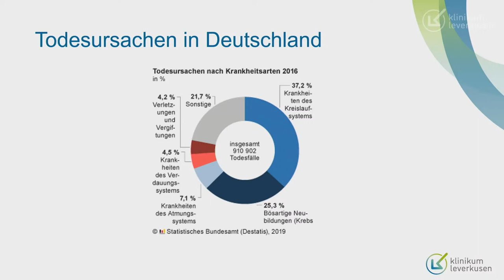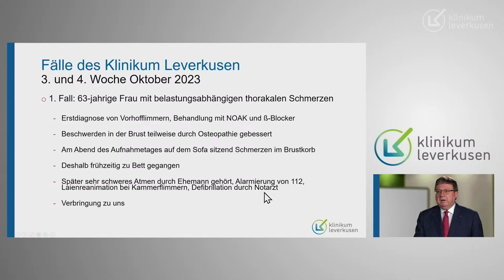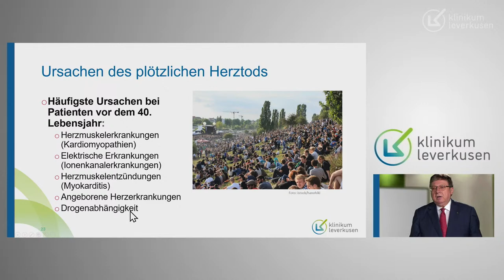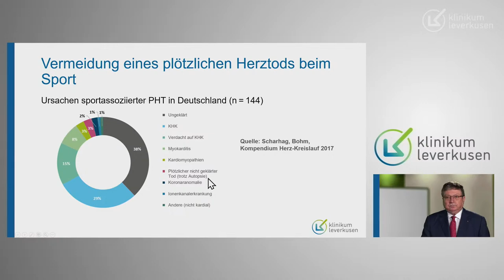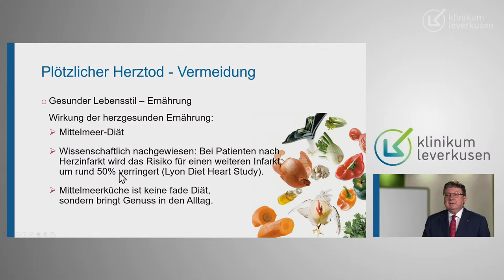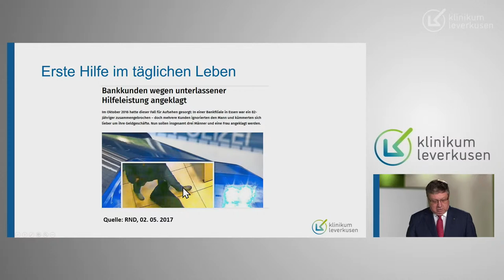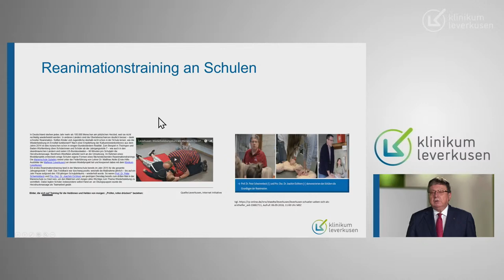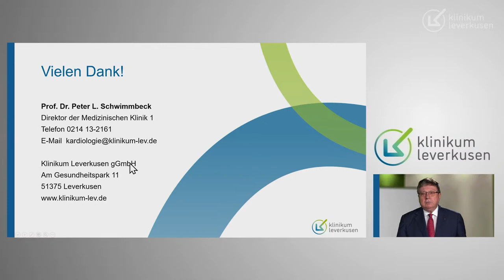HERZKRANK? Schütze Dich vor dem Herzstillstand!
In Deutschland sterben Jahr für Jahr schätzungsweise 65.000 Menschen am plötzlichen Herztod. Am häufigsten ist die Ursache, eine langjährige, aber eventuell unerkannte oder nicht richtig therapierte koronare Herzkrankheit (KHK). Experten zufolge haben rund 6 Mio. Menschen in Deutschland eine KHK, die wiederum durch Risikokrankheiten wie Bluthochdruck, Diabetes, Fettstoffwechselstörungen (hohes Cholesterin) entsteht. Aber auch andere Herzleiden oder eine genetische Veranlagung können einen plötzlichen Herztod verursachen. Unmittelbarer Auslöser ist fast immer eine lebensbedrohliche Herzrhythmusstörung, durch die der Kreislauf innerhalb kürzester Zeit zusammenbricht und das Herz stehen bleibt.

In den Herzwochen 2023 wird Prof. Dr. Peter Schwimmbeck darüber informieren, wie Vorbeugen, frühzeitiges Erkennen und das konsequente Behandeln von Herzerkrankungen helfen, das Risiko eines plötzlichen Herztods auf ein Minimum zu reduzieren.

Im Anschluss an seinen Vortrag beantwortet der Klinikdirektor der Med. Klinik 1 (Kardiologie) und Regionalbeauftragter der Deutschen Herzstiftung die Fragen der Zuschauer:innen.

Der DIALOG GESUNDHEIT ist eine kostenlose Veranstaltungsreihe, die sich an alle richtet, denen Gesundheit und Wohlbefinden am Herzen liegt. An einem Dienstag im Monat gibt es einen Kurz-Vortrag von einer/einem unserer Klinikdirektor:innen oder Oberärzt:innen. Im Anschluss an den Vortrag beantwortet der/die Referent:in alle Fragen zum Thema.